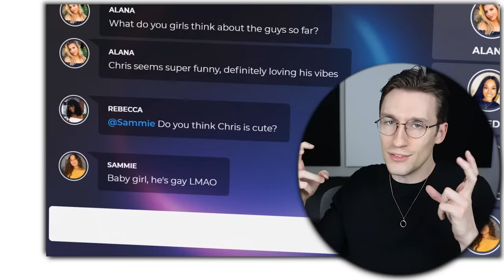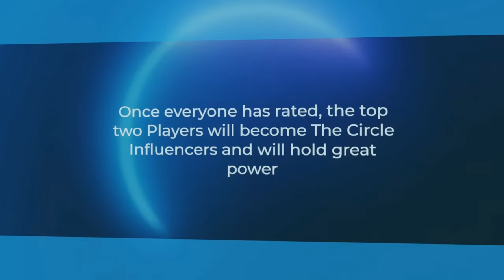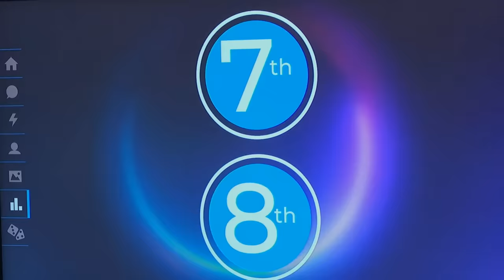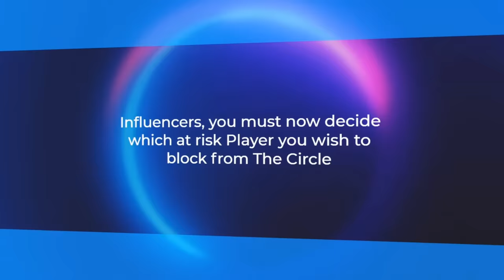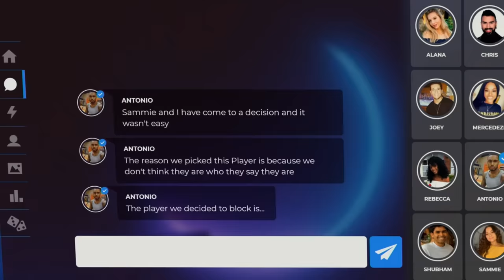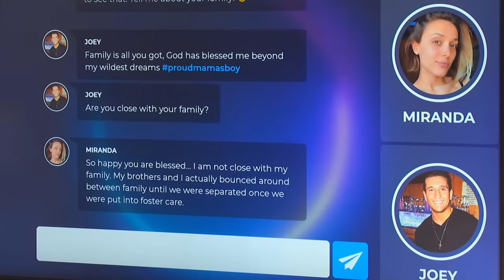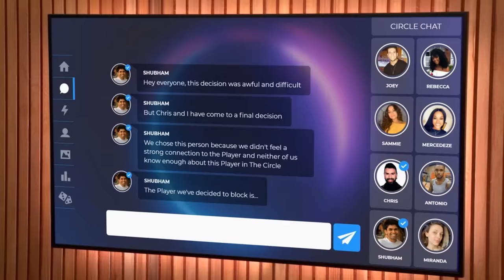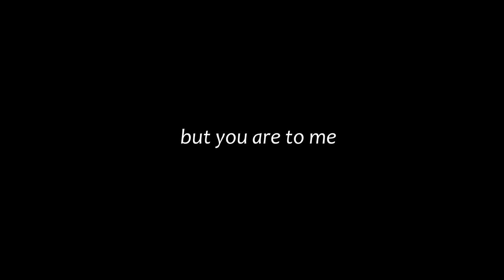NETFLIX's awful reality TV show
the circle is netflix's newest original reality TV show, and let me tell you, it's no bueno. Let's talk about it!